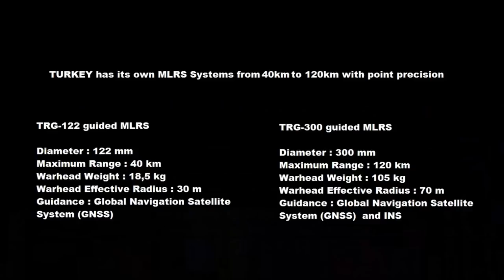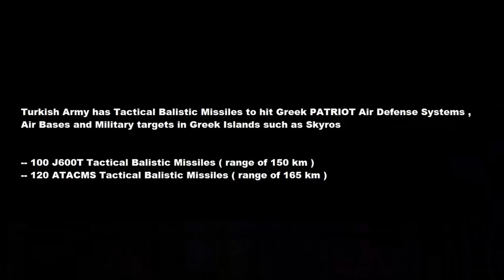Turkish Army MLRS-Ballistic Missile Power ( the best in Europe )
Turkey has more MLRS than the UK , France , Germany , Italy combined

the UK , France , Germany , Italy uses American GMLRS with 39 km SCATMIN Rockets

Turkey has own 40-120km guided MLRS

-- 40 km TRG-122 guided MLRS
-- 120 km TRG-300 guided MLRS
-- 150 km J600T Tactical Ballistic Missile
-- 165 km ATACMS Tactical Ballistic Missile
-- 280 km KHAN Tactical Ballistic Missile
-- 1.000 km BORA Ballistic Missile